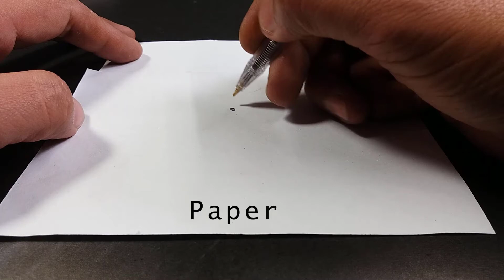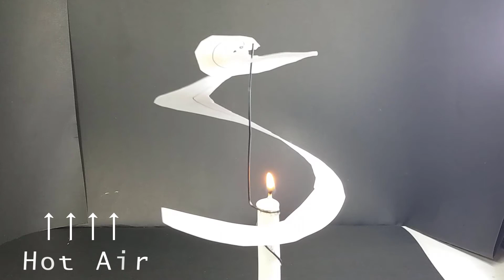Hot air Science experiment with house hold items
I do the experiment that the hot air travel to upward. i used very simple house hold items. If you want to do this experiment at home please do under the adult supervision because to fire.

Our hard work needs your support to make this kind of more videos.